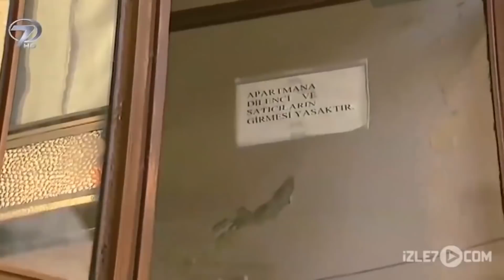Posta - Kalp Gözü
Bir postacı günlerce umut yazdı, umut taşıdı… Damgasız, pulsuz mektuplarla avunan yaşlı bir kadın hayata bu sesle bağlandı; “Posta!” Bir insanı hayata bağlamanın, yaşam sevinci aşılamanın en basit yolu, “Posta’ Kalp Gözü’nde.